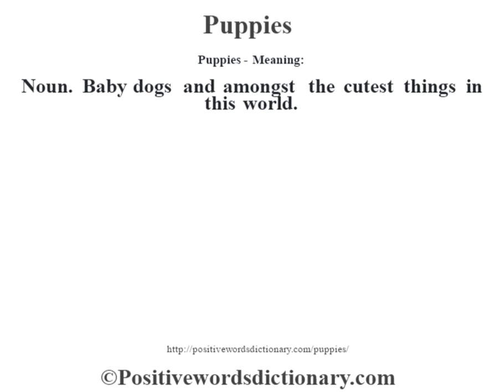Puppies definition | Puppies meaning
Puppies definition. Find out the meaning of Puppies and the meaning of many other positive words at positivewordsdictionary.com